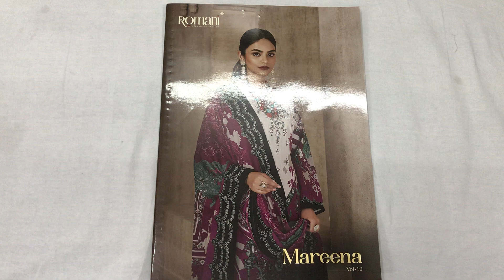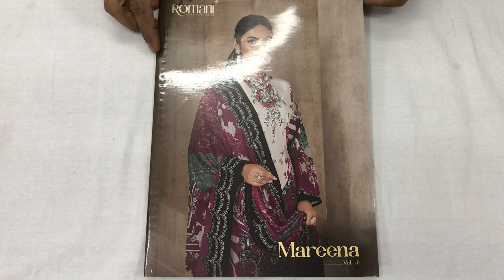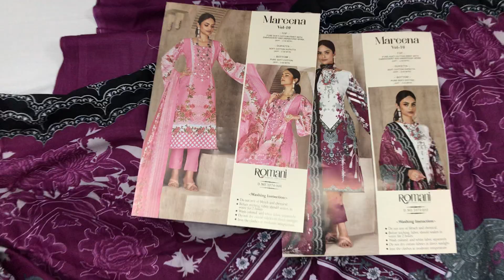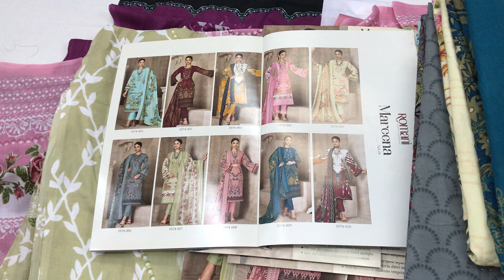Romani Mareena Suit | Mareena Catalog | Pakistani Suit Catalog | Cotton Suit | Wholesaler Suit Surat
Romani Suits@VintageCollection
Romani Suits Design No. 1074-001 to 1074-010 Series

Romani Mareena Vol 10
Piece: 10

Top: Premium Soft Cotton Digital Style Print with Heavy Embroidery Work And Swarovsy Work. (2.50 mtrs)
Bottom: Soft Cotton Salwar. (3 mtrs)
Dupatta: Soft Cotton Mal mal dupatta. (2.30 mtr)

Vintage Collection
Surat

Visit Now more:-

surat suit wholesale market in Tamilnadu, surat suit wholesale market online shopping
surat suit manufacturing factory, surat suit manufacturer wholesale surat market wholesale dress, surat market for shopping, top 10 suit manufacturer in surat, surat wholesale suit,
romani mareena catalogs, mareena latest catalog price, mareena catalogs